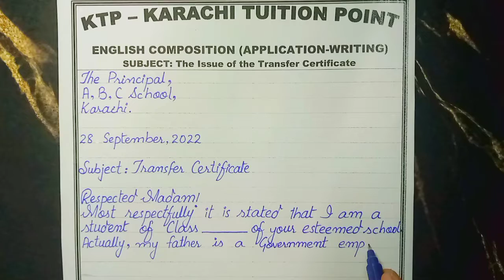Application for School Leaving Certificate in English (Transfer Certificate)applicationwriting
Application for School Leaving Certificate(Transfer Certificate)